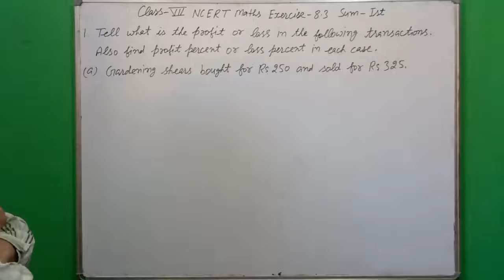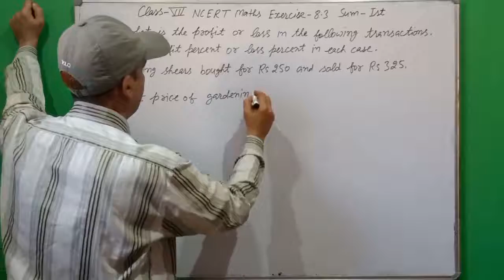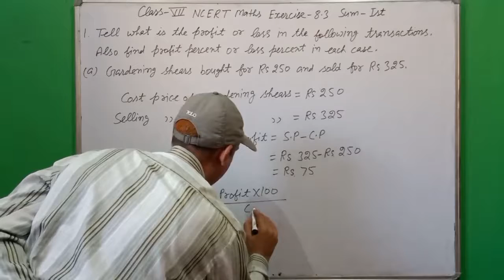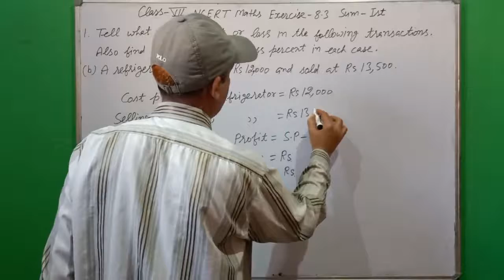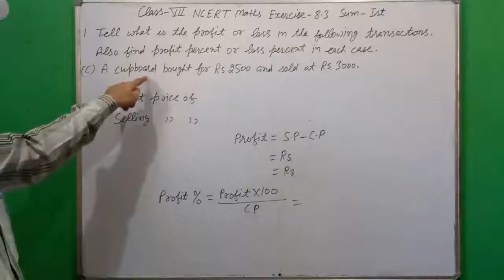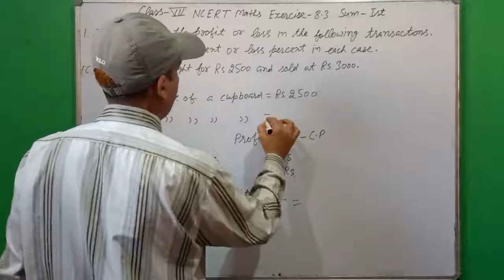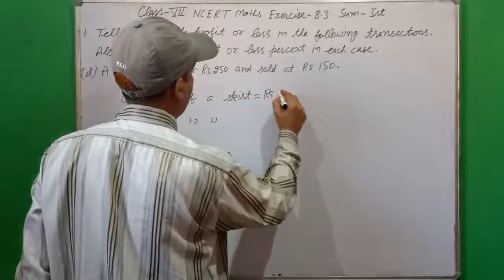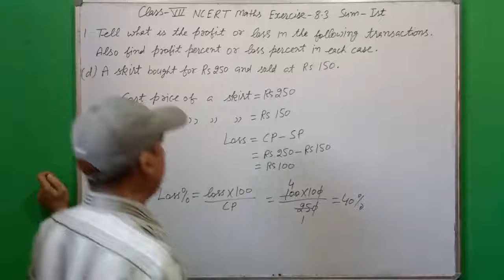Class- 7th NCERT Maths Exercise- 8.3 Sum- 1st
Comparing Quantities Class-7th CBSE/NCERT Maths